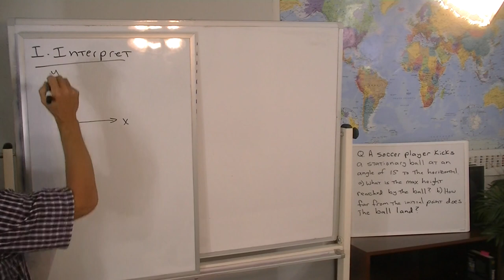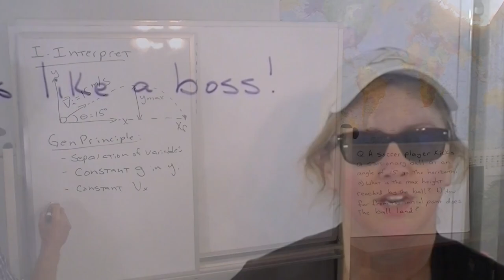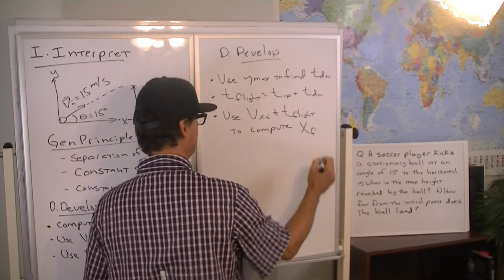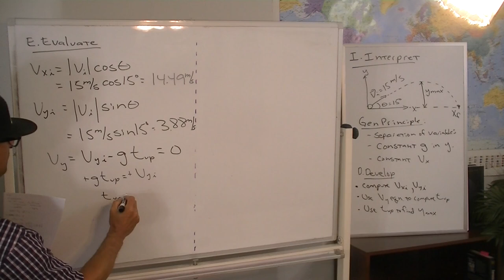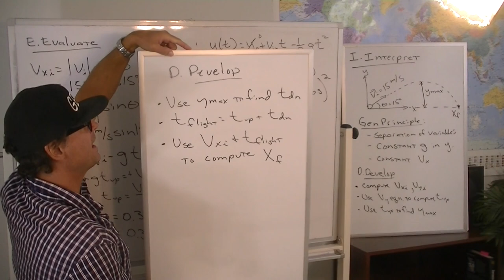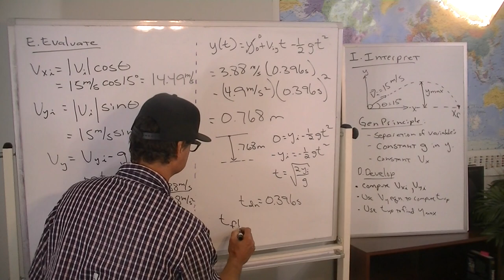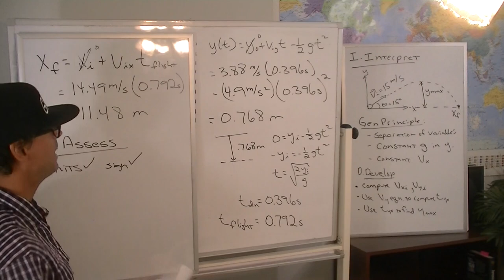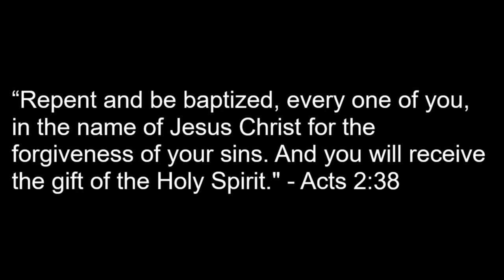Physics 101- Projectile Range and Peak Height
A soccer player kicks a stationary ball at an angle of 15 degrees to the horizontal. a)  What is the max height reached by the ball?  b)  How far from the initial point does the ball land?